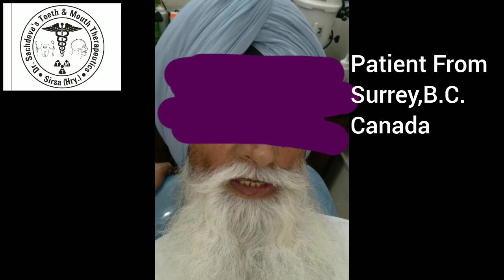कनाडा से आए हुए मरीज के 10 साल पुराने मुँह के छाले हुए बिल्कुल ठीक।